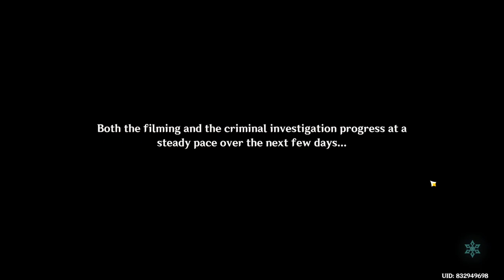The Lone Isle Glimpsed Through Fog | Fontinalia Film | Roses and Muskets: 3 | Event Story | Genshin